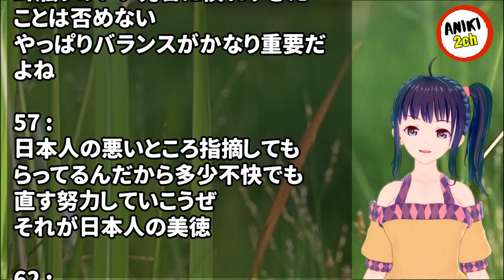部長から呼び出され「差別は止めろ！！」って言われ、俺も反論「差別したのは向こうです。私は『日本の文化に馴染めないなら帰れ』って言っただけです」と言うと後輩が泣き始め【Aniki 2ch】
カテゴリ : 同僚・友だち・ママ友